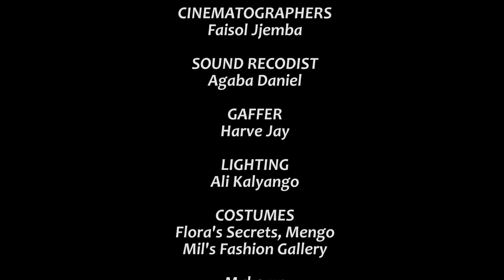U Turn Episode 48